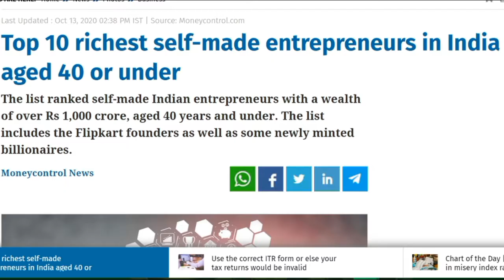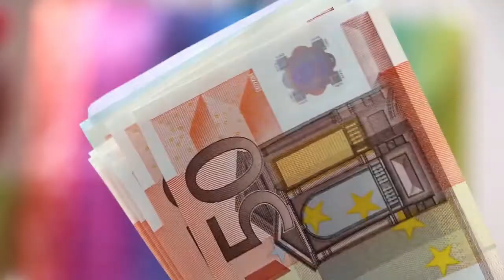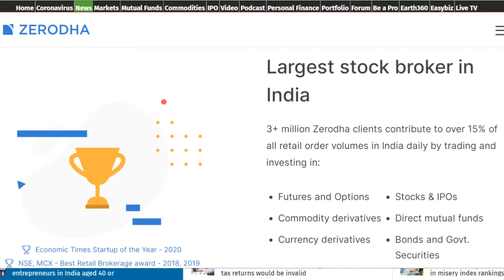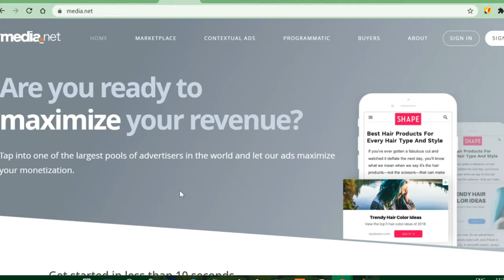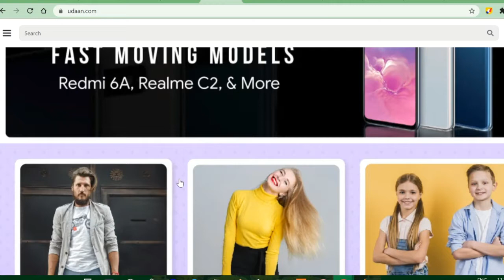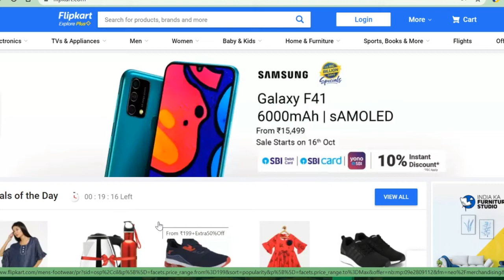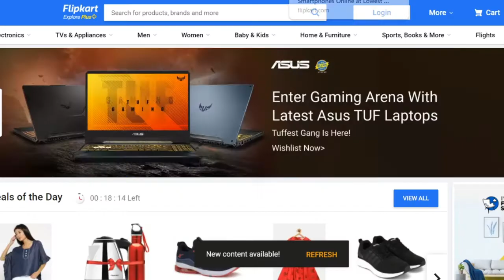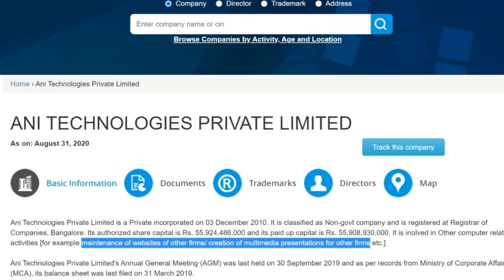Top 10 Richest Self-made Entrepreneurs in India 🤑 with a wealth of over Rs 1,000 crore.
Top 10 richest self-made entrepreneurs in India aged 40 or under
The list ranked self-made Indian entrepreneurs with a wealth of over Rs 1,000 crore, aged 40 years and under. The list includes the Flipkart founders as well as some newly minted billionaires.